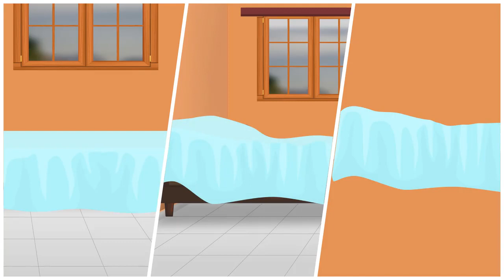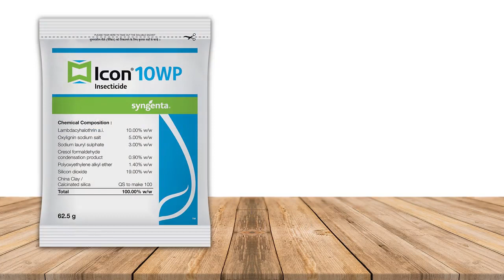Icon Syngenta. తెలుగులో